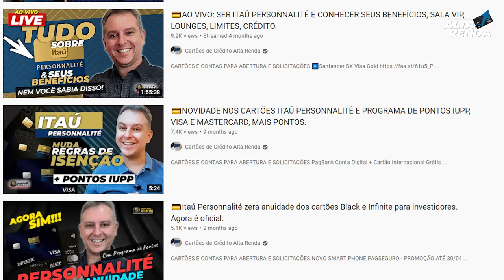💳NOVA AGÊNCIA "SINGULAR CAIXA ECONÔMICA ALTA RENDA" NOVOS PRODUTOS, NOVOS SERVIÇOS EXCLUSIVOS CAIXA.